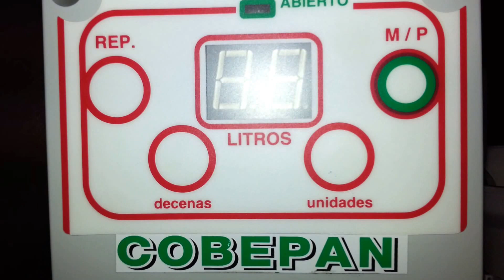COBEPAN Cuenta litros automatico para AGUA 2 digitos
Videos sobre Utiles, Accesorios y Maquinaria para el sector de la alimentacion, en especial Panaderia y Pasteleria...
COBEPAN® Al servicio de la: Panadería, Pastelería, Heladería, Cocina…
y muchos nos podras ver en muchos mas .